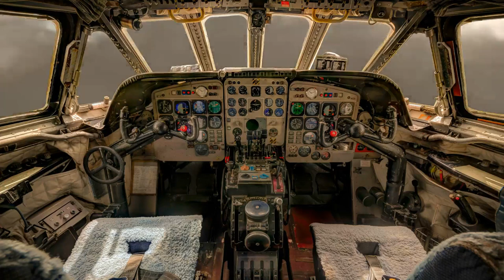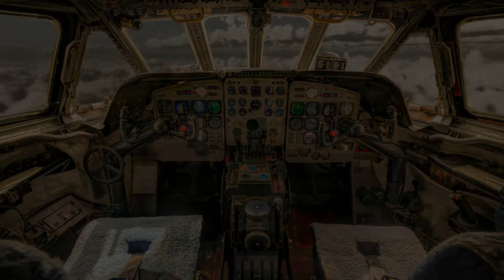✈️ Propeller plane sound for relax. Vintage flight in a vintage airplane. ASMR Ambience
In 1944, before the dawn of the jet age, war birds ruled the skies. Powered by the hum and thrum, and shake and rattle of piston driven propellers, they thundered ever onward to their targets. Their names: the B-17 Flying Fortress, B-29 Super Fortress, Lancaster and Liberator, are still familiar seven decades later!
Turn off the lights, put the headphones on, and crank volume up. Strap yourself into the pilot's seat... and fly back in time!

Your
Shelter Ambience